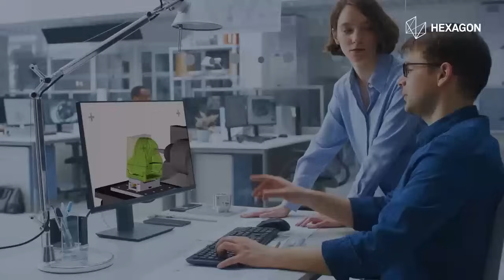Eccellenza nelle Officine Meccaniche - Hexagon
Le officine meccaniche hanno un'opportunità unica per distinguersi grazie alle tecnologie avanzate e alle soluzioni personalizzate. Hexagon vi aiuta a migliorare l'efficienza della vostra officina e ad ampliare i vostri servizi.